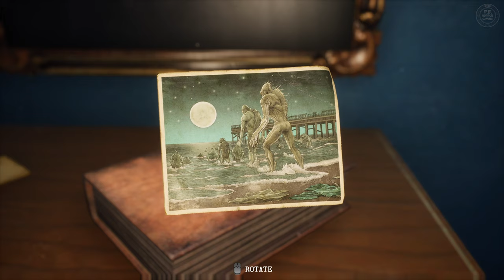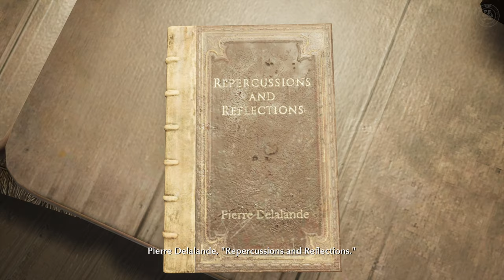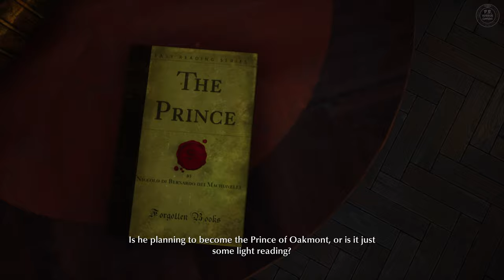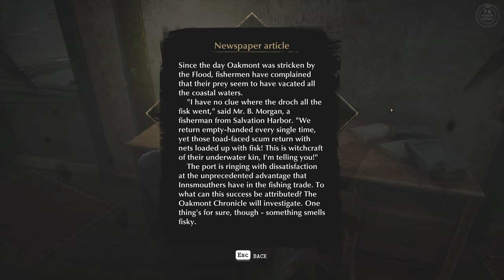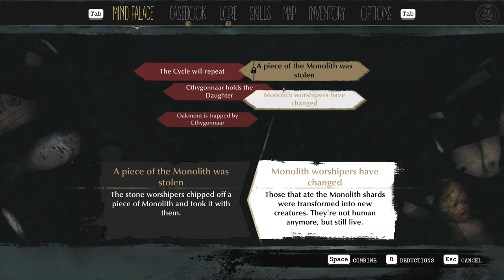The Sinking City | Part 2 of 2 | Gameplay Walkthrough 4K/60FPS [All Endings]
🔪 PB Horror Gaming. The Original Network for all things Survival Horror Gaming! 🔪

□ Game Description □
"The half-submerged city of Oakmont is gripped by supernatural forces. You're a private investigator, and you have to uncover the truth of what has possessed the city… and the minds of its inhabitants."

Developer - Frogwares.
Publisher - Nacon.
Platform - PS4/PS5/XB1/X,S/Switch/PC.
Release - 2021.